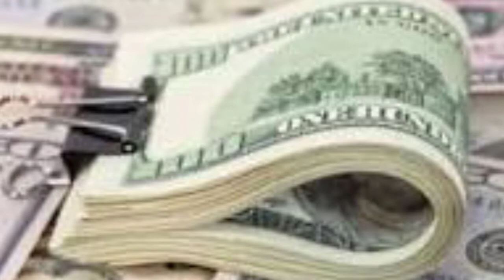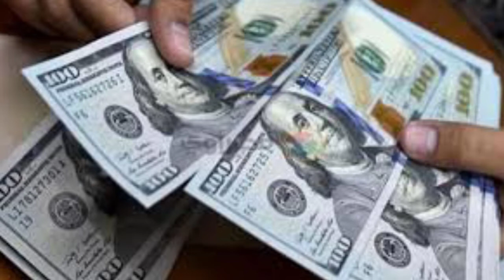اسعار الدولار في مصر اليوم الاحد 31 يوليو 2022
الدولار,
الدولار اليوم,
الدولار مقابل الجنيه المصرى اليوم,
الدولار مقابل الجنيه السوداني,
الدولار فى السوق السوداء اليوم,
الدولار اليوم في لبنان,
الدولار اليوم فى مصر,
الدولار مقابل الجنيه المصري,
الدولار اليوم في سوريا,
الدولار المجمد,
الدولار اليوم في السودان,
الدولار المزور,
الدولار ياحمودي,
الدولار يزن حمدان,
الدولار يا حمودة,
الدولار يرتفع من جديد,
الدولار ينهار,
الدولار يتكلم,
الدولار يرتفع,
الدولار يوم الخميس,
الدولار ين,
الدولار ينخفض,
يسقط الدولار محمد الشيخ,
يزن حمدان الدولار,
يورو مقابل الدولار,
يزن حمدان الدولار او اليورو,
سعر الدولار اليوم,
يسقط الدولار وتحيا الليرة السورية,
يعني الدولار,
ياسر البحري الدولار,
ياهل الدولار,
سعر الدولار,
الدولار والجنيه المصري,
الدولار وثائقي,
الدولار والجنيه مالك يا صاحبي,
الدولار والذهب,
الدولار والذهب اليوم,
الدولار ومصر,
الدولار وراعي المليار,
الدولار ولدي ود رجال ولدي,
الدولار والروبل,
الدولار والاقتصاد,
وضع الدولار في الايام القادمة,
وديع الشيخ يرش الدولار,
ورقه الدولار,
وضع الدولار في لبنان اليوم,
ورقه الدولار بكام مصري,
ورقة الدولار فئة 100,
ورقه الدولار بكم,
وزير الماليه صرف الدولار,
وثائقي الدولار,
وضع الدولار في لبنان,
الدولار هو الحل,
الدولار هذي عيشة يا حمودي,
الدولار هيبقى ب 7 جنيه,
الدولار هيوصل كام,
الدولار هينزل,
الدولار هيبقى ب ٤ جنيه,
الدولار هيغلي,
الدولار هيزيد ولا هيقل,
الدولار هيرفع ولا هينزل,
الدولار هينزل ولا لا,
هل الدولار سيرتفع ام سينخفض 2022,
هل سيرتفع الدولار في مصر,
هل الدولار يرتفع الايام القادمة,
هل سيرتفع الدولار في الايام القادمه,
هل سينهار الدولار الامريكي,
هيمنة الدولار,
هل الدولار المجمد حرام,
هبوط الدولار,
هل يجوز بيع الدولار بالدينار,
هل الدولار هينزل,
الدولار نزل,
الدولار نازل,
نادر الدولار,
نهاية الدولار الامريكي,
نهاية الدولار,
نقاش الدولار,
نزول الدولار في العراق,
نزول الدولار,
نصابين الدولار في قنا,
نادر الدولار وفلاح,
نظراتك خطيرة خضراء الدولار,
نهاية هيمنة الدولار,
نزول سعر الدولار,
ندفعلك بالشيك ولا الدولار,
نزول سعر الدولار في العراق,
الدولار مقابل الليرة التركية,
الدولار مقابل الليرة السورية اليوم,
الدولار مقابل الريال السعودي,
الدولار مقابل الشيكل اليوم,
الدولار مقابل الروبل الروسي,
الدولار مقابل الريال السعودي اليوم,
الدولار ماريا,
الدولار مقابل الليرة اللبنانية,
الدولار مقابل الدينار العراقي,
الدولار مقابل الجنيه السوداني اليوم,
ماريا الدولار,
ماهو الدولار المجمد,
محمد الشيخ يسقط الدولار,
معرفة الدولار المزور,
ما هو سعر الدولار اليوم,
مصنع الدولار,
مستقبل الدولار فى مصر,
مستقبل الدولار,
مصطفى شاهين الدولار,
مصير الدولار في الايام القادمة,
الدولار لحظة بلحظة سوريا,
الدولار لبنان,
الدولار لبنان اليوم,
الدولار الامريكي,
الدولار اليوم في تركيا,
للدولار,
لغز الدولار المفقود,
لماذا الدولار هو العمله العالميه,
ليره تركيه مقابل الدولار اليوم,
لماذا الدينار الاردني اغلى من الدولار,
ليلى عبد اللطيف عن الدولار,
لماذا الدولار اقوى عملة,
ليره سوريه مقابل الدولار اليوم,
لماذا الدولار هو مقياس الاقتصاد العالمي,
ليه الدولار بيزيد,
الدولار كم جنيه مصري,
الدولار كم سنت,
الدولار كم ريال سعودي,
الدولار كم دينار عراقي,
الدولار كم ليره تركيه يساوي,
الدولار كم درهم اماراتي,
الدولار كم يساوي دينار جزائري,
الدولار كم اليوم,
الدولار كم بالعراقي,
الدولار كم سنت فيه,
كم الدولار اليوم,
كم الدولار اليوم في السودان,
كم الدولار اليوم في سوريا,
كم الدولار,
كم الدولار في سوريا,
كم الدولار اليوم في العراق,
كم الدولار في مصر,
كم الدولار بالسعودي,
كم الدولار اليوم في مصر,
كم الدولار في الاردن,
الدولار قديش اليوم,
الدولار قبل التعويم,
الدولار قديش,
الدولار قبل شهرين,
الدولار قبل التركي,
الدولار مقابل السوري,
الدولار قبل العيد,
قطع الدولار طلع الليرة,
قصة الدولار الامريكي,
قاطو الدولار,
قديش الدولار اليوم,
قيمة الجنيه المصري مقابل الدولار,
قيمة الريال السعودي مقابل الدولار,
قيمة الدرهم الاماراتي مقابل الدولار,
قيمة اليورو مقابل الدولار,
قيمة الدينار الكويتي مقابل الدولار,
قيمة الليرة التركية مقابل الدولار,
قناه فندق الدولار الواحد,
قوة الدولار الامريكي,
الدولار في مصر اليوم,
الدولار في سوريا اليوم,
الدولار في لبنان,
الدولار في السودان,
الدولار في المنام,
الدولار في السودان اليوم,
الدولار في مصر,
الدولار في سوريا,
الدولار في لبنان اليوم,
الدولار في المنام لابن سيرين,
فندق الدولار الواحد,
فئات الدولار الامريكي,
فحص الدولار,
فحص الدولار المجمد,
فيلم الدولار,